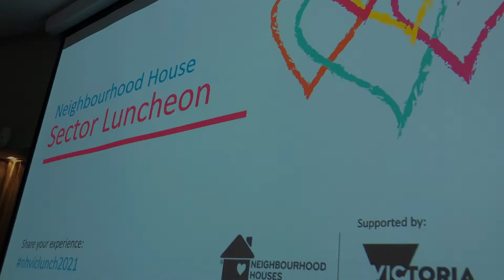Neighbourhood House Awards with Lydia & Roshani Guests Dave Wyndham Council & Tania Wyndham Pk CC